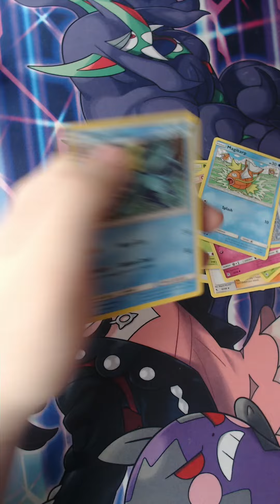Pokèmon Hidden Fates Booster Pack Opening, Full Art Shiny Pulled!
TashiTakeovers are BACK AGAIN! He opens more Hidden Fates booster packs!